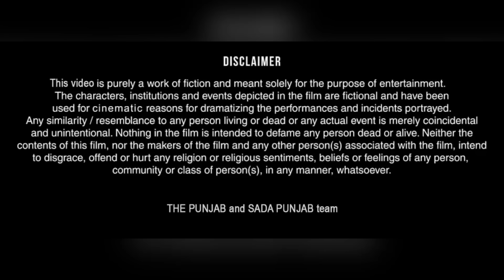Drani dia chalakia 4 ਦਰਾਣੀ ਦੀਆ ਚਲਾਕੀਆਂ देवरानी की चालाक़िया